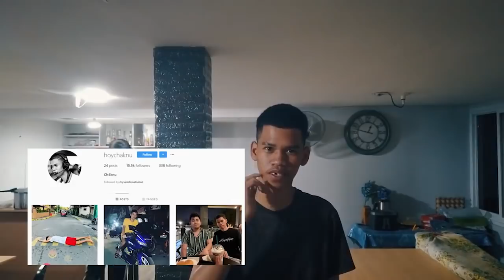Ganito din ba ginagawa mo kapag BORED ka na dahil sa QUARANTINE na to?